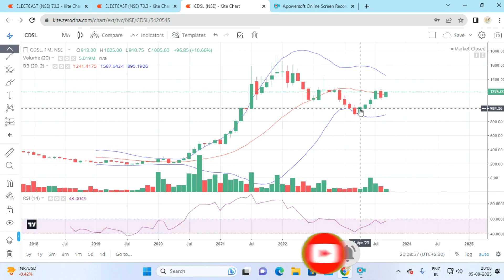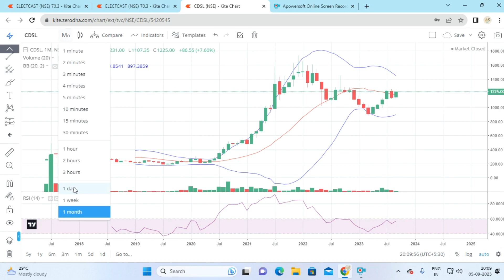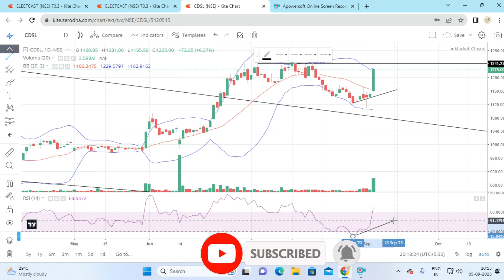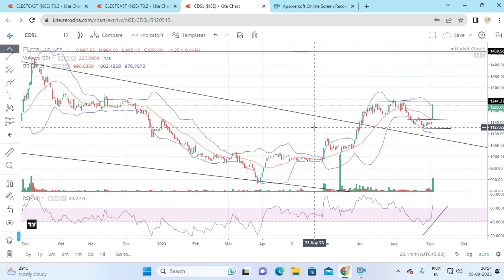cdsl share good news.cdsl share deep technical analysis.Teacher's day special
namaskar friend aaj mai aap ko cdsl share ke bare mai batane wala hu ki kya ho sakta hai is ka target and stop loss is video ko pura dakhiyega our video ko like jarur kijiye ga friends.

🙏SHARE🙏🙏🙏🙏SHARE🙏🙏🙏🙏🙏🙏🙏🙏🙏🙏BAZAR🙏🙏🙏🙏BAZAR🙏🙏🙏

             🙏🙏🙏  Welcome to 🙏🙏🙏
              Share Bazar youtube channel
              Other name Bicky Bank Nifty
              Life Time Support And Guide
(SB) 🔥 (BBN)

          1=Stock Market Analysis
          2=Stock Analysis_Monthly_weekly_Daily.
          3=Stock Update And Good News
          4=Chart Pattern Analysis
          5=Market sentiment analysis
          6=Market movement analysis
          7=Special For RSI Indicator
          8=All Type Candlestick Pattern Analysis
          9=One By One Candle Identify
        10=Intraday strategy

          11=Intraday Technical Analysis
          12=Intraday Stock Selection
          13=Fundamental Analysis
          14=Bank nifty intraday strategy
          15=Bank Nifty Analysis
          16=Nifty 50 Analisis
          17=Bank Nifty level Drow
          18=Support And Resistance Find
          19=Bank Nifty low And High Level Drow
           20=Bank Nifty Expiry Special Strategy

         21=Bank Nifty Call And Put Knowledge
         22=Option Buying And Option Selling
         23=Scalping Strategy
         24=1 And 5 Minutes Scalping Strategy
         25=Bank Nifty Prediction
         26=Swing Trade Find With RSI Indicator
         27=Support And Resistance Break Signal
         28=Trend Line Specialist Using RSI
         29=Strategy build-up And HP Scalping
         30=Okta Set-up And Contra Trade

My old YouTube channel=Bina fabrication

Also -comment friend.